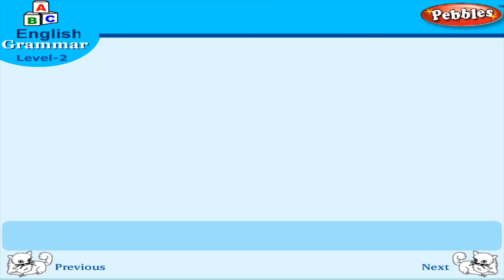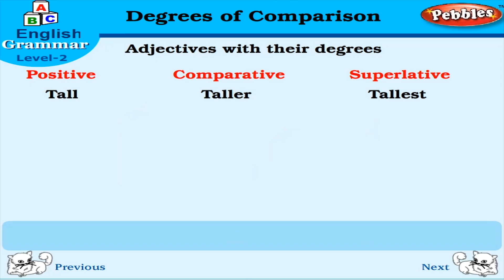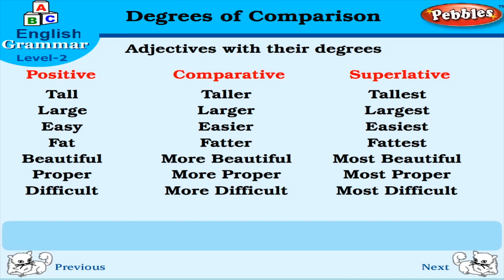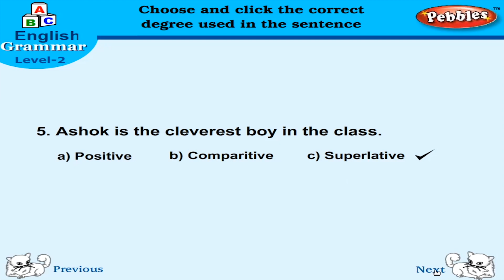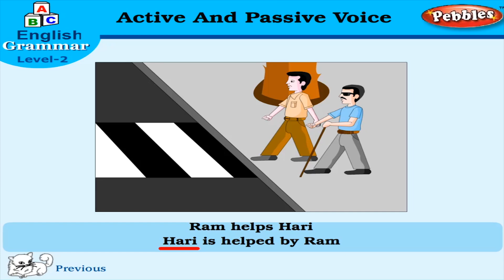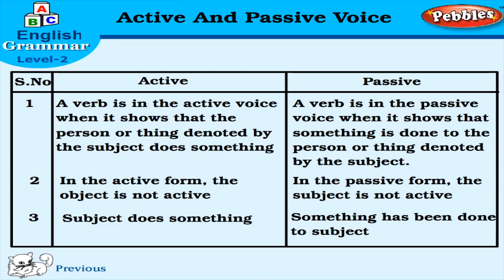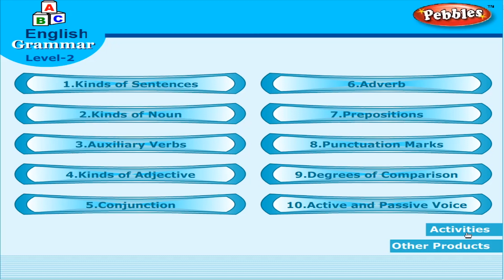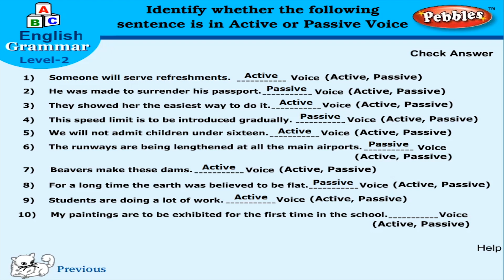Degrees of Comparison | Active Voice & Passive Voice | Learn English Grammar for beginners